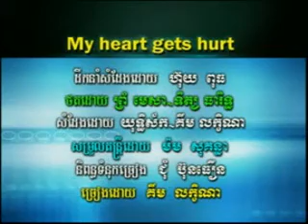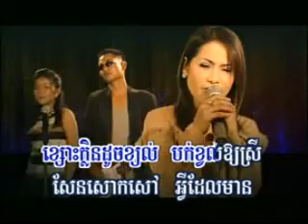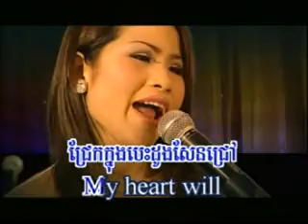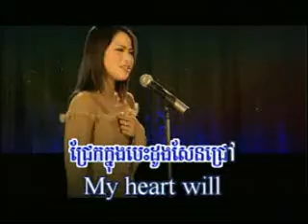HM vol 38 My heart gets hurt B